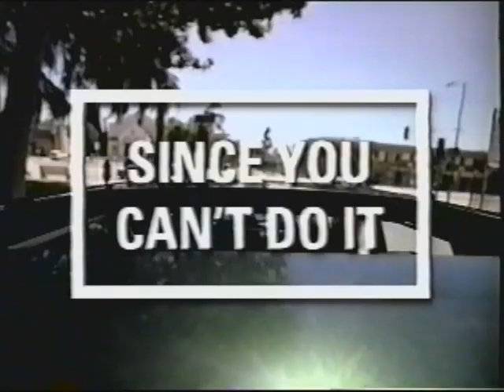Comedian Dave McLaughlin - FOX Sports Commercial